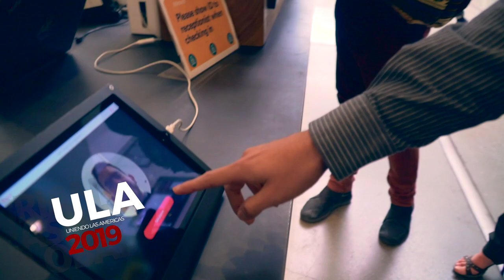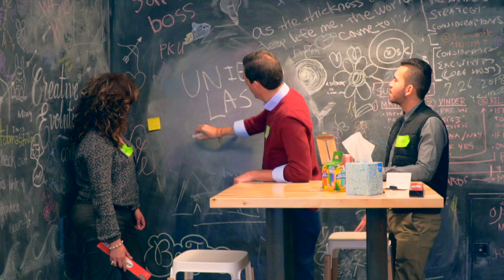Learning about Innovation at Airbnb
Brian Rashid brings the 2018 winners of Uniendo Las America's to San Francisco SOMA to visit the Airbnb Headquarters. We meet with Mike Terry, Engineering Manager Paid Growth, who brings it for our winners! We talk innovation, hear the back story, and get seriously inspired to continue building beautiful things in the world. Our winners also share a few key insights. You are not going to want to miss this video!